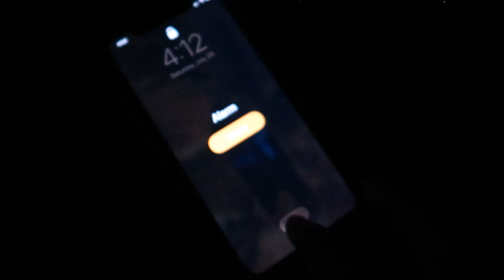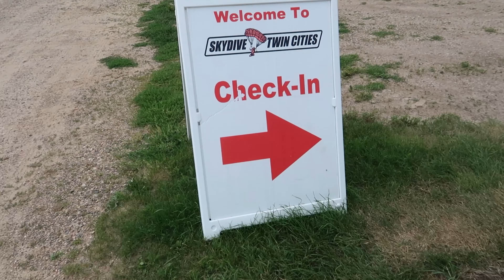Life In A Day 2020 - Our Day on July 25th - Prayer, Sky Diving, Walking, Kayaking, Watching A Movie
This is our submission to the Life In A Day 2020 documentary.  Our day consisted of prayer, skydiving, going for a walk around our neighborhood, kayaking, and ending the day with some popcorn and a movie.  We also answered the questions that we were given: What do you love?  What do you fear? What do you want to change in your life or in the world? And what is in your pocket?

I didn't add any graphics or music per the requirements of the submission so this may not be as flashy as some of my other videos.  If you want to see a somewhat raw look at what our weekend life can be like, check out the video.  No, we don't always go sky diving, it just happened to land on this day.  But we do try to Carpe Diem (sieze the day) and value experiences much more than physical things.

Our next videos will get back to the regular travel, food, and money making subjects next week.